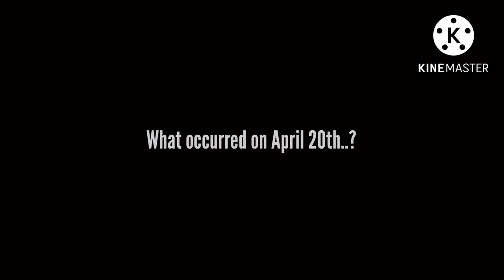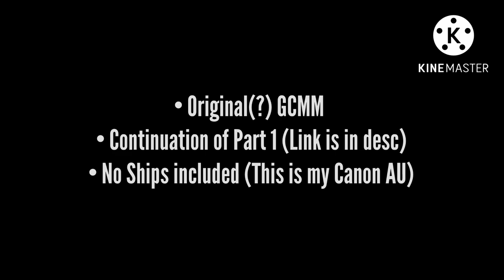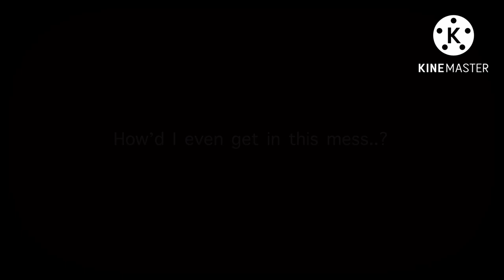⁉️If Bakugou went MISSING ⁉️ PART 2 ❗️Mystery GCMM ❗️NO SHIPS 🚢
⚠️ TW : THIS VIDEO CONTAINS : ⚠️
Flashing lights
NO SHIPS 🚢 ( I mean 👀..)
Angst (we all know that’s why ur here)
Mentions of dr#gs/illegal substances
Spelling errors
Mature subjects(?)
Traumatic experience/adrenaline rush (?)

I am so sorry 😭 I have literally no excuse on why this took so long. I was lazy and busy, but tbh, I really did have time to finish this early, I was just really unmotivated… but SURPRISE! My motivation has returned! Hopefully we’ll go back to weekly videos now!✨

Btw this episode might be a little everywhere.. I had a set script and idea already planned for this, however I had to cut out so many parts because, well, did you guys really think I would have the patience to continue on with this video so I could upload it in September instead? Hell no. I had to get this out as soon as possible, so, here ya go 🫶

☁️Context:
Bakugou Katsuki has been reported missing by UA’s Class 1-A. All hope feels lost, but wait! Midoriya Izuku receives a strange message from his childhood playmate. It’s an instant horrible gut feeling, he thinks of the worst to have occurred. After police sirens, and a crazy race against time, the big question is asked…
What exactly happened to Bakugou Katsuki on April 20th..?

⭐️Screenshots taken:
1,750 SCREENSHOTS. 34 VIDEOS. HOLY COW.

⭐️Apps used:
IbisPaint
KineMaster
Picsart

⭐️Time Taken:
2 months and 19 days 💀

⭐️Made by:
Me! @JameelaChin

⭐️Characters/OC’s used:

HOWEVER, THE CHARACTERS APPEARANCE/STYLE WAS DESIGNED BY ME, USING GACHA CLUB APPLICATION/APP.
THIS IS A CANON BASED TWIST OFF IN MY OWN AU(ALTERNATE UNIVERSE) NOT TO BE TAKEN OFFENSIVELY ❤️

Featuring :
Bakugou Katsuki
Aoyama Yuga
Midoriya Izuku
Kirishima Ejijro
Aizawa Shota (EraserHead)

Ida Tenya
Todoroki Shoto
Uraraka Ochako
Kaminari Denki
Jirou Kyoka
Tokoyami Fumikage
Ashido Mina
Asui Tsuyu
Shoji Mezo
Yaoyorozu Momo

• Pronouns?
- She/Her 🤍

• Favorite Color?
- Teal and Turquoise 💚

• Favorite Season?
- Fall 🍁🍂

Extra note:
If you were a chicken, you’d totally be impeccable 😉😉😏😏😜

okay that one was- just no 😭

Do remember to stay hydrated and take care of yourself lovelies 🌈⭐️💖